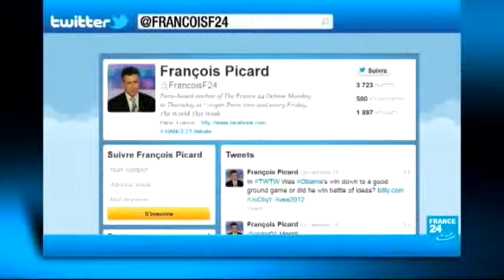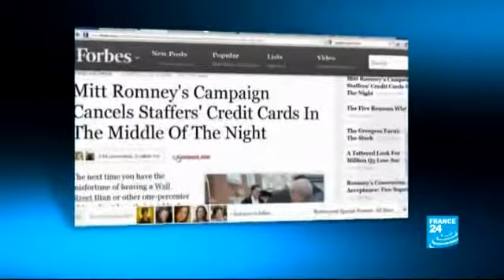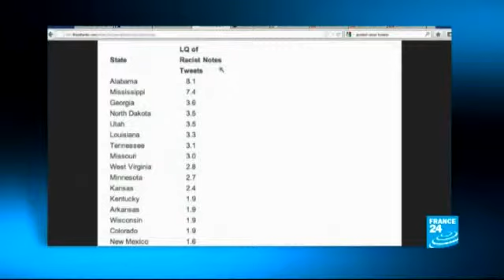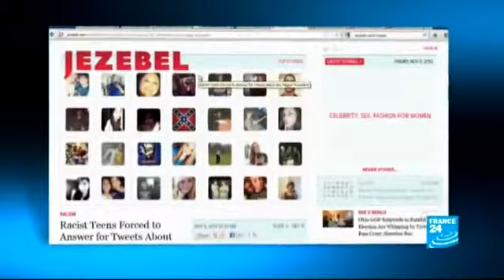The USD2bil Presidential race!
The aftermath ...
I created this video with the YouTube Video Editor courtesy France 24.